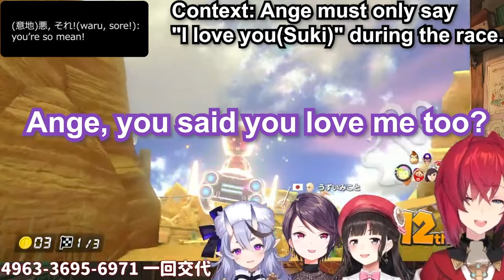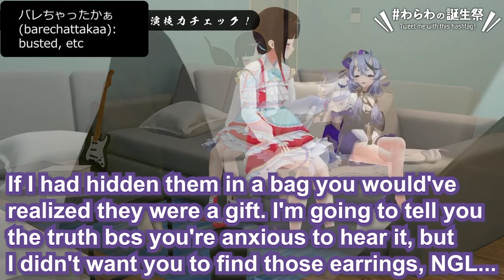【Eng Sub】The SKB club batsu games compilation【Nijisanji】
sources:
01:【マリオカート8DX】視聴者参加型！SKB部 最速の女、おんそくのアンジュ【にじさんじ/アンジュ・カトリーナ】
02: 【マリオカート8DX】100年ぶりのマリカ SKB部【にじさんじ／アンジュ・カトリーナ視点／鈴鹿詩子／郡道美玲／竜胆尊】
04: 【スプラ3】お久しすけべ部。SKB部 【にじさんじ／アンジュ・カトリーナ視点／郡道美玲／鈴鹿詩子／竜胆尊】
05: 【マリオカート8DX】毎年恒例SKB部マリカ！！！【にじさんじ／アンジュ・カトリーナ視点／郡道美玲／鈴鹿詩子／竜胆尊】

00:00 Ange's Batsu Game
01:51 SUKI
04:29 Mikoto-kun and Utako
06:55 Splatoon3
08:30 Bad massage parlor
10:41 Tsundere Mikoto-kun and flustered Ange-chan